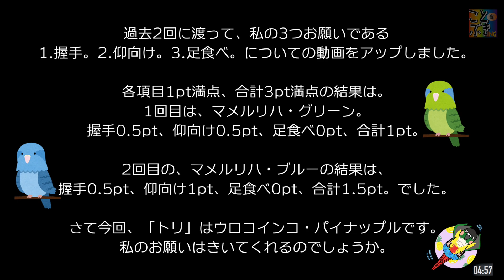【インコs 私のお願い3つに応えてくれる？】3/3 ウロコインコ編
私が鳥に求めるお願いは3つあります。

既にアップしたマメルリハ・グリーンは、
合計1項目分、
そして、これも既にアップした
マメルリハ・ブルーの場合、
1.5項目分、という結果でした。

今回の最後の登場は
ウロコインコ・パイナップルです。